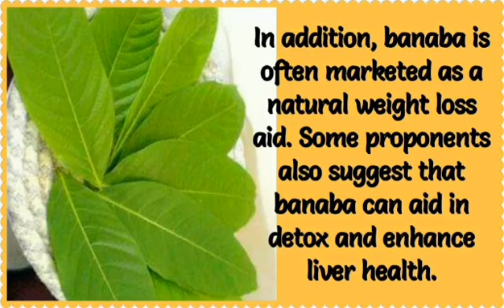Banaba and its health benefits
Here are the benefits of Banaba Tea. HERBAL medicine that has natural effects on the body.